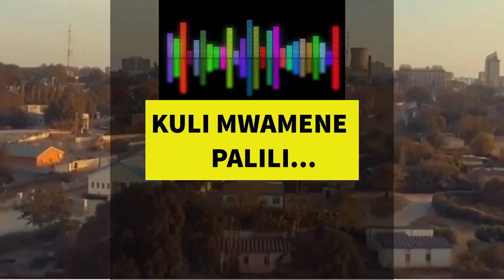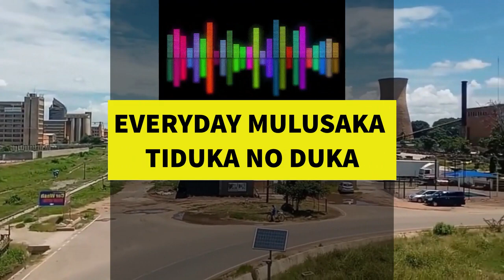Tommy D Namafela - The Berg Feat Dj Neo ZM (Lyric Video) Visualiser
King Of LSK coming soon!!! in the meantime enjoy this banger "The Berg"

Follow @tommydnamafela on all social media platforms
          Mafela Music Group (c)2022